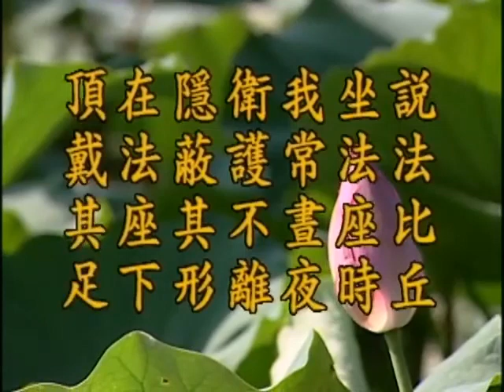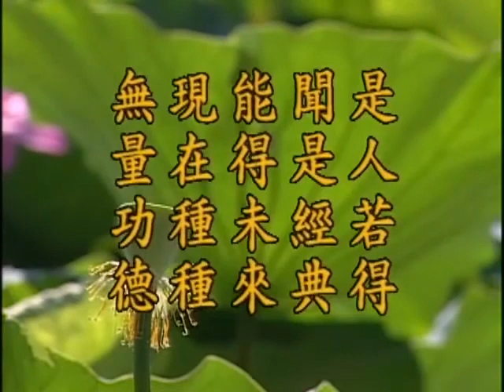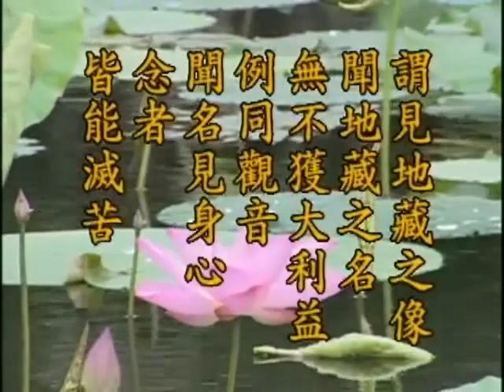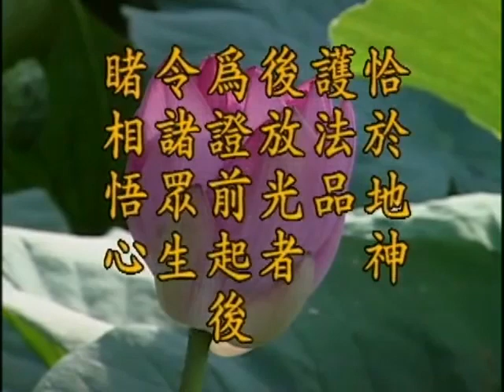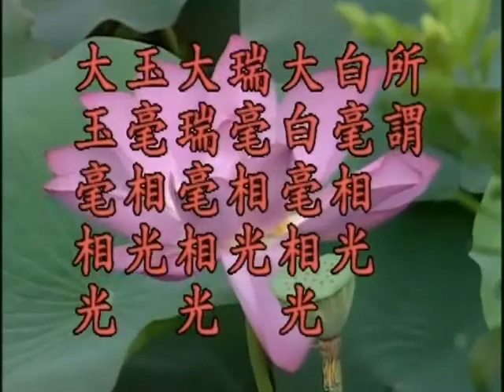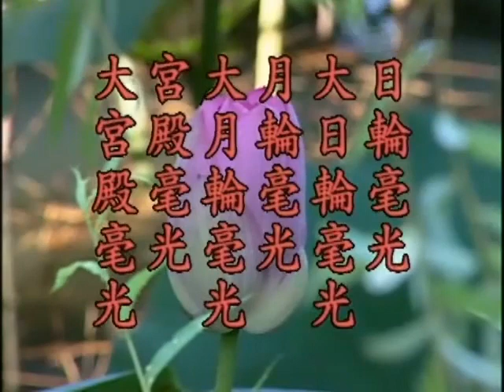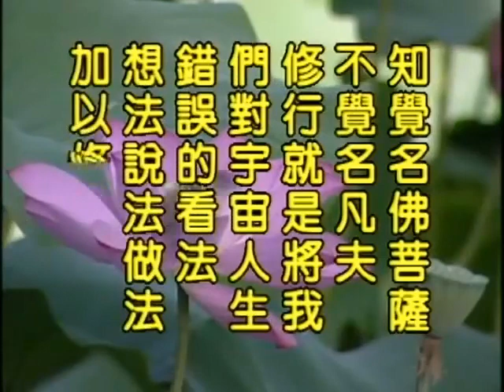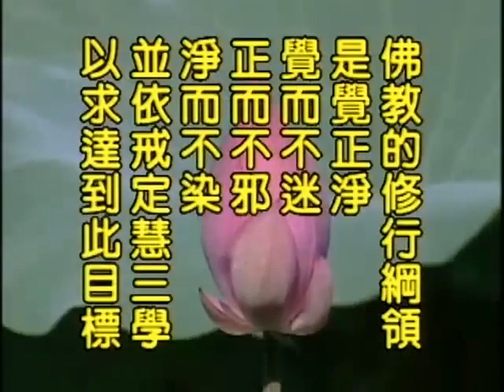地藏菩薩本願經 第42集 淨空老和尚主講